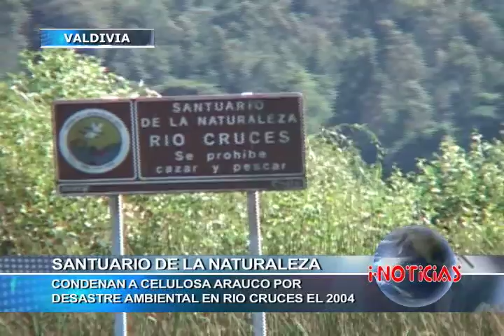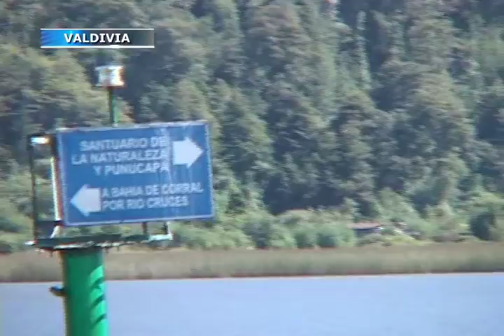Condenan a Celco por daño ambiental al santuario del Río Cruces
Tribunal de Valdivia acogió, en primera instancia, la demanda interpuesta por el Consejo de Defensa del Estado en contra la empresa celulosa Arauco y Constitución. La consideró autora del daño ambiental al humedal en 2004 y ordenó una serie de medidas para mitigar la destrucción del lugar.